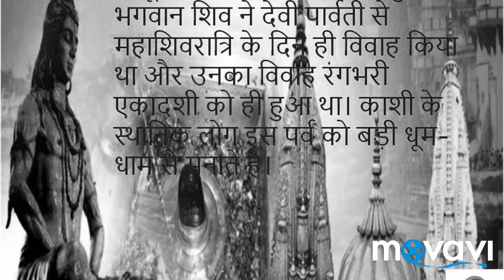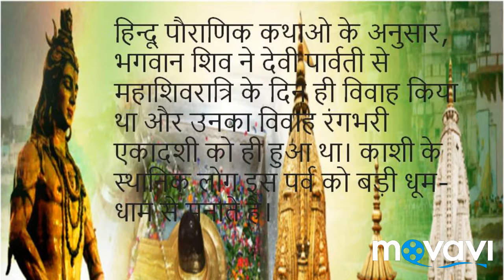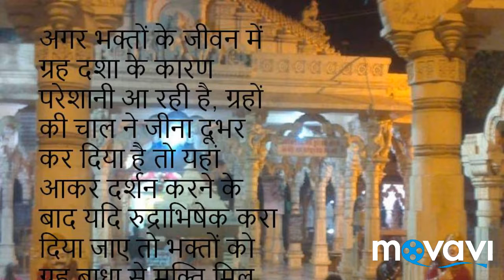काशी विश्वनाथ मंदिर , शिव मंदिर, kaashi vishwanath mandir, shiv mandir, varansi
Kashi Vishvanath Temple is one of the most famous Hindu temples dedicated to Lord Shiva. It is located in Varanasi, Uttar Pradesh,It is a famous shrine dedicated to Lord Shiva, Hindu God. It is one of the 12 holiest Shiva temples termed as jyotrilingas. Varanasi is also called as Kashi and Shiva is considered as the ruler of the universe. Vishwanath refers to the term ruler of the universe.The history of the temple starts with a legendary story. Lord Brahma and Lord Vishnu got into an argument that broke into a fight about their supremacy. As a moderator, Lord Shiva took a form of light that pierced through three worlds. Shiva demanded them to find the tip of the light and the one who finds the tip of the light would be considered supreme. Vishnu took the form of a pig and dug down to find the tip and Lord Brahma rode up to find the tip. The place where Shiva’s light pierced through the earth are the 12 jyothirlingas and this temple is one among those.